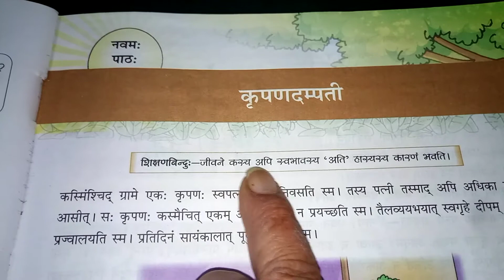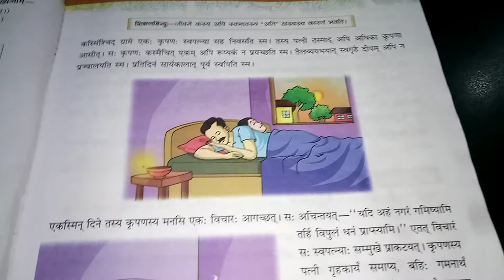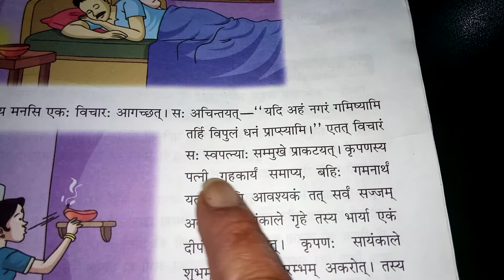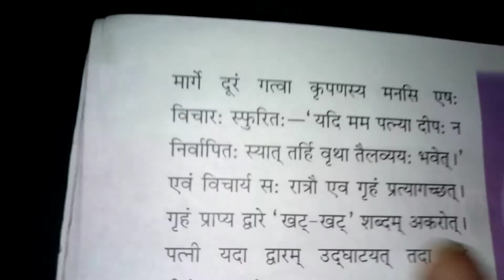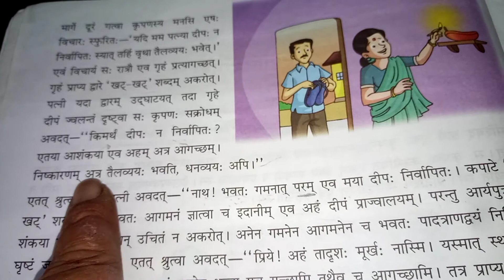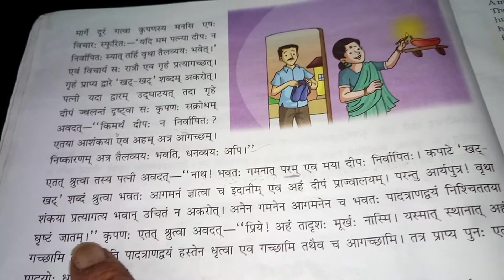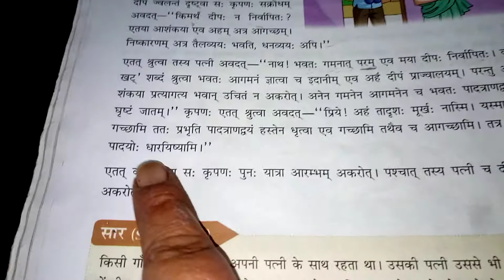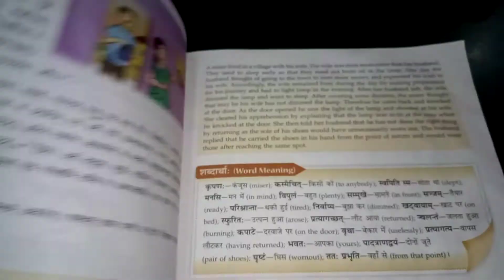Gps- नवम:पाठ:कृपणदम्पती भाग-2 कक्षा-8